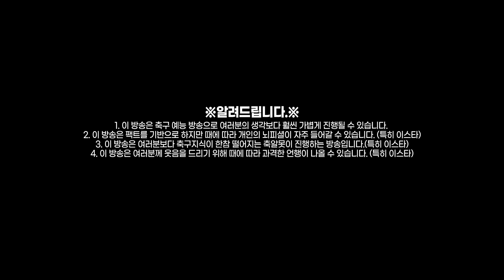[후토크] 무득점 네이마르 진짜 쩐다ㄷㄷ 바이언 졋잘싸 탈락!!